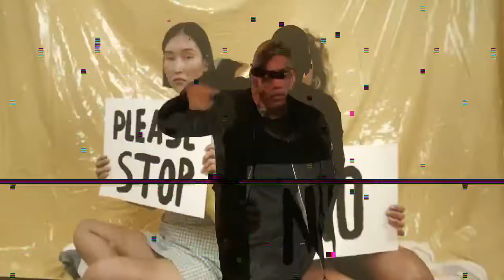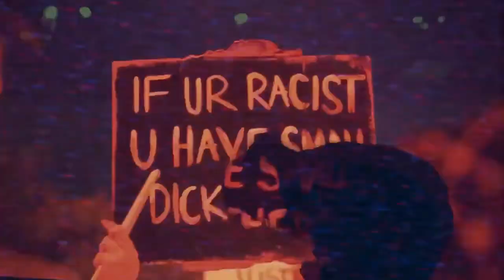KILLING BISHOP - LEATHER BOOTS & GASOLINE (Music video - dedicated to the fighters in Ukraine)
When I wrote ”Leather Boots & Gasoline” a month ago I never dreamed it would coincide with the war in Ukraine.
The song is about fighting oppression of any sort.
And some of the lyrics are way too close to what’s happening in this very moment.
I would like to dedicate this to all of you who are fighting for your lives, and all of you who support them.